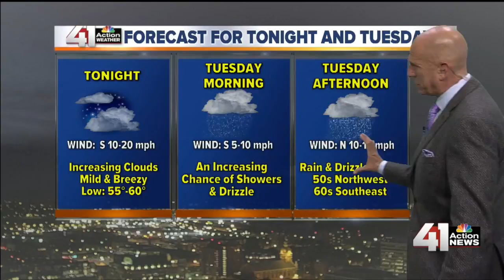41 Action News Latest Headlines | October 29, 7pm